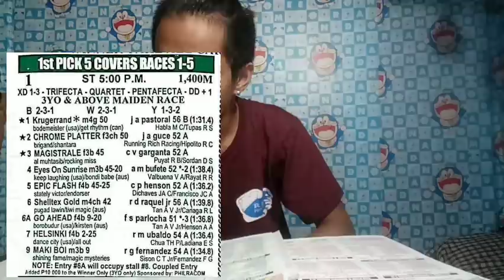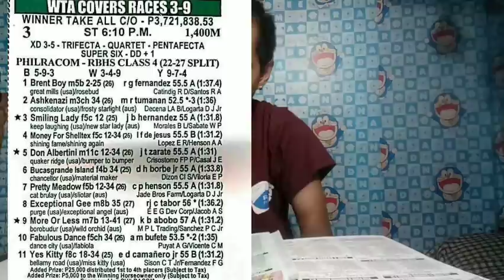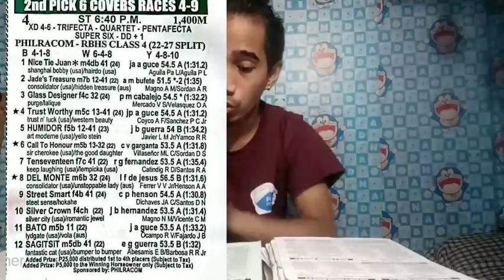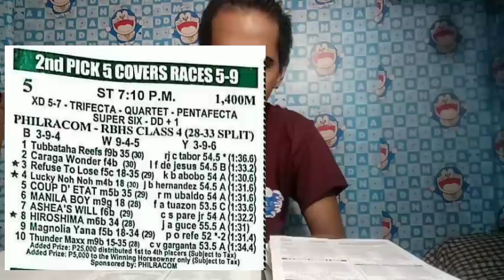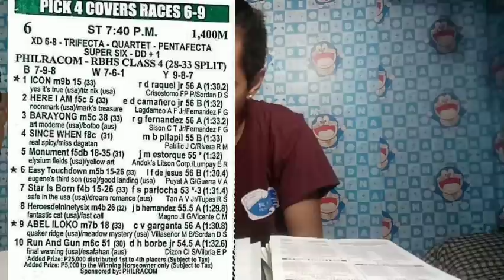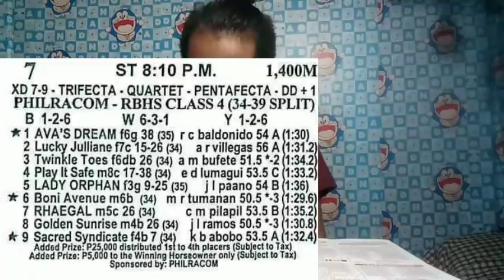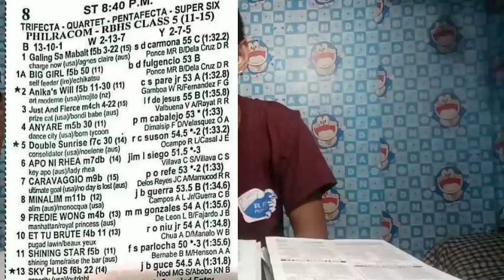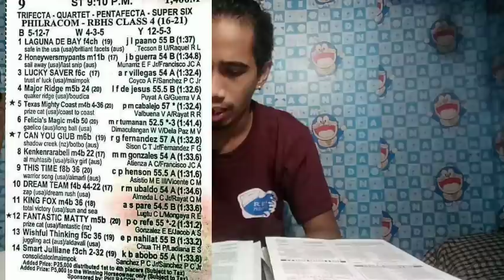Master's tip (march 10 @ SLLP wta carry over)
Goodluck po sa wta carry over natin sana po makatulong itong giya at analysis ko para sa bayang karerista godbless po